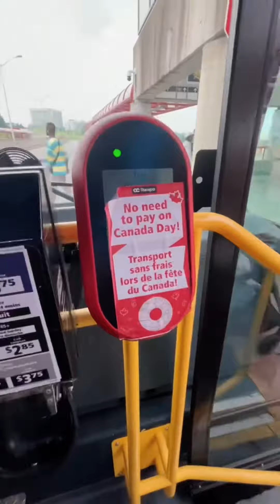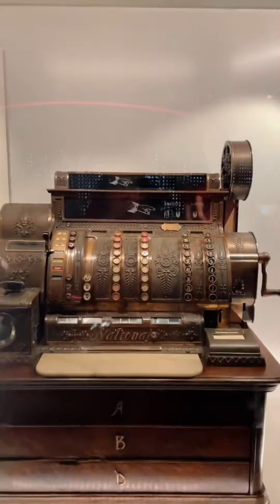How we celebrate Canada Day together